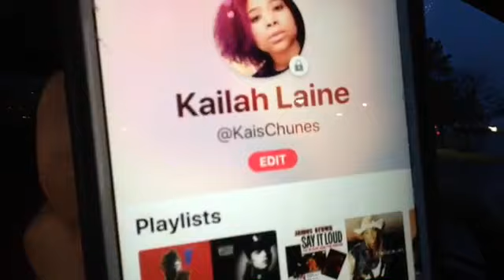Rambling Report: B. Scott, Fameolous, The Jasmine Brand